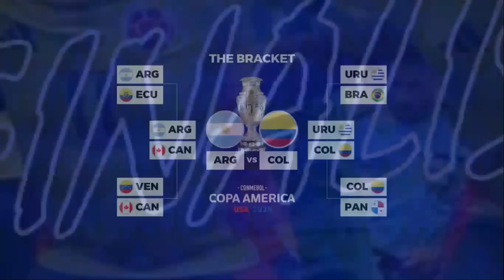🔴 FINAL COPA AMERICA 2024 FIXTURES - Schedule Copa America 2024 Final | Semifinals results today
FINAL COPA AMERICA 2024 FIXTURES - Schedule Copa America 2024 Final | Semifinals results today as of 10 July 2024

Uruguay 0-1 Colombia

🚨IMPORTANT NOTE:
"RESPECT OUR HARD WORK, PUT THE ORIGINAL VIDEO LINK IN YOUR VIDEO DESCRIPTION"